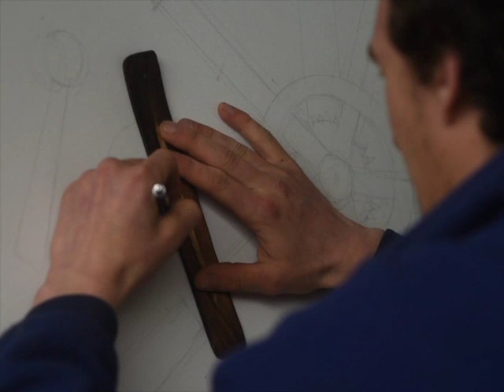painting a vault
part 1